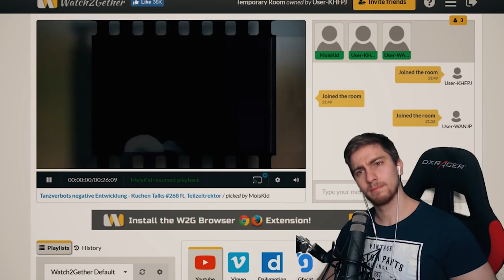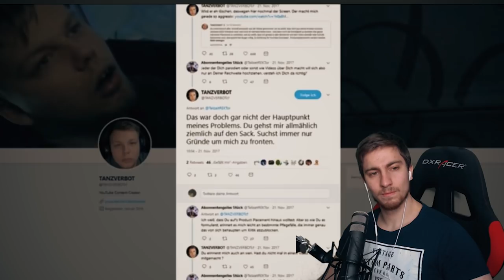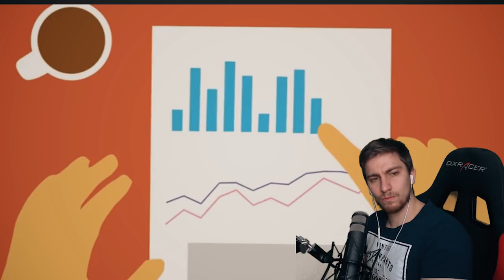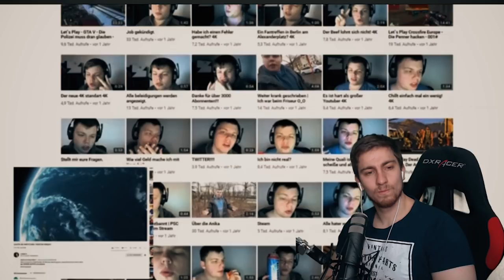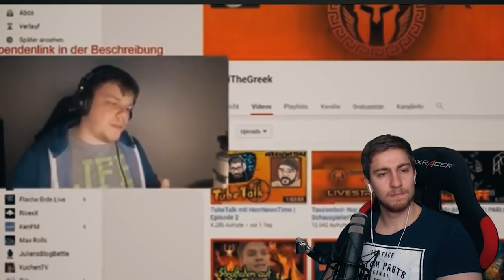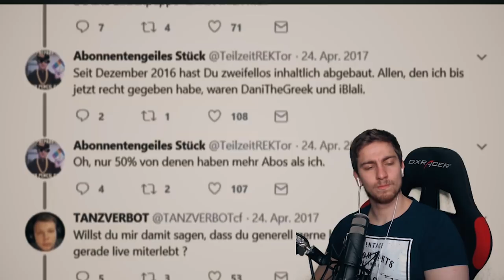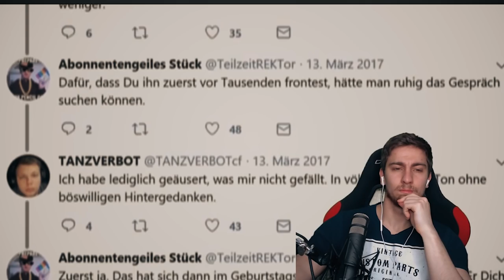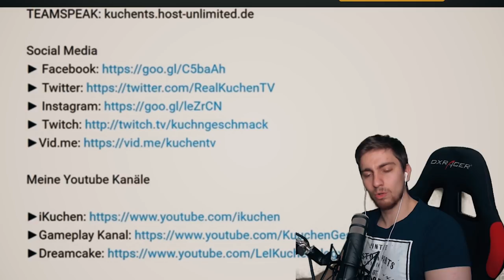Podcast Der Konflikt: KuchenTV VS Tanzverbot Wer ist im Recht?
Tanzverbots negative Entwicklung - Kuchen Talks #268 ft. Teilzeitrektor